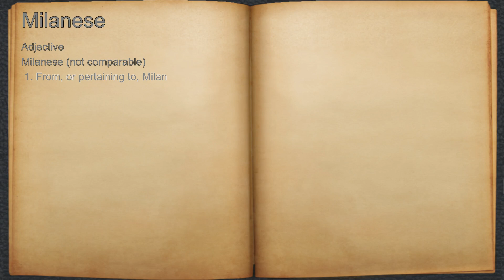What does Milanese mean?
A spoken definition of Milanese.

Intro Sound:
Typewriter - Tamskp